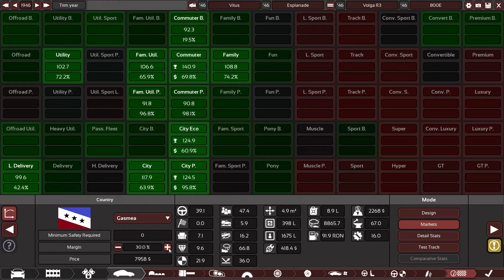Automation Car & Engine Design Trailer